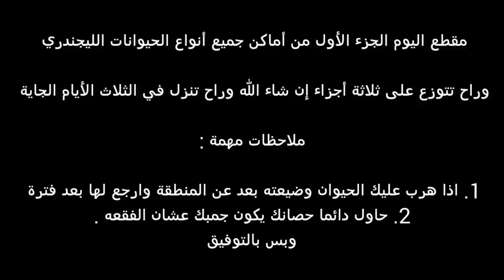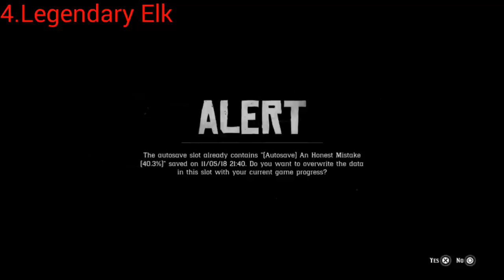ريد ديد 2 | جميع أنواع وأماكن الحيوانات الأسطورية أو الليجندري وحلها بشكل كامل | الجزء الأول